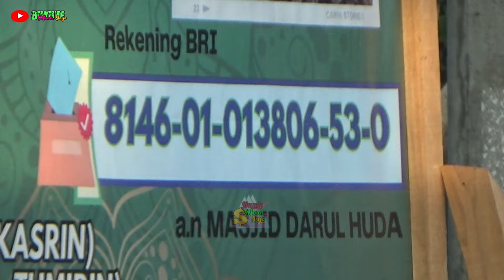NAIK KAN BUCON MASJID DARUL HUDA KIRINGAN KARANGLO KIDUL JAMBON PONOROGO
PROSES MENAIK KAN BUCON MASJID DARUL HUDA KIRINGAN KARANGLO KIDUL JAMBON PONOROGO